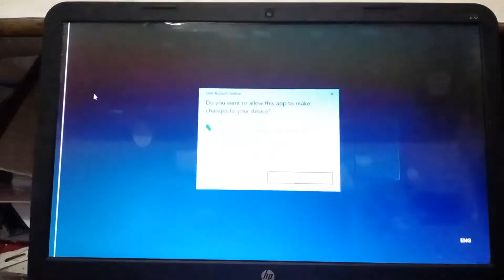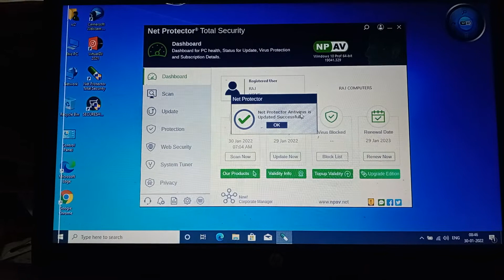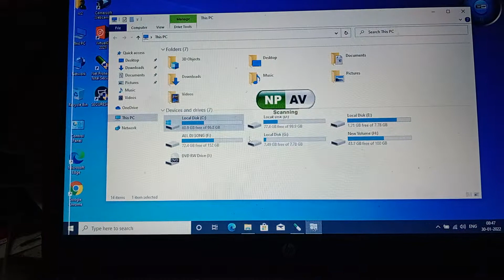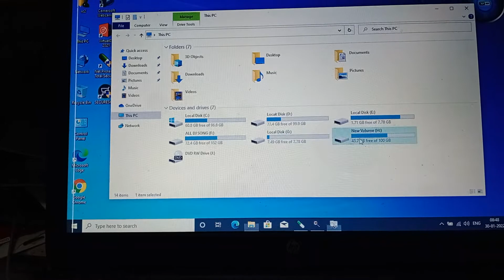NPAV antivirus ko update kaise Kare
npavanti-virus